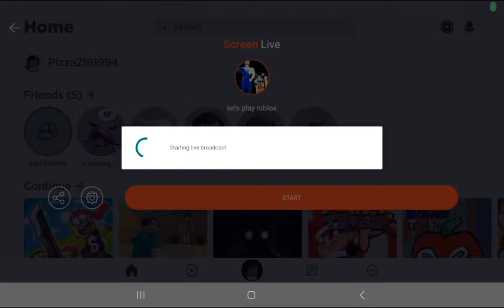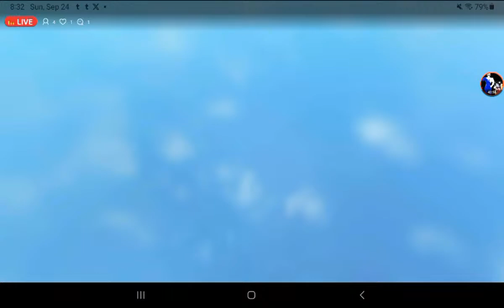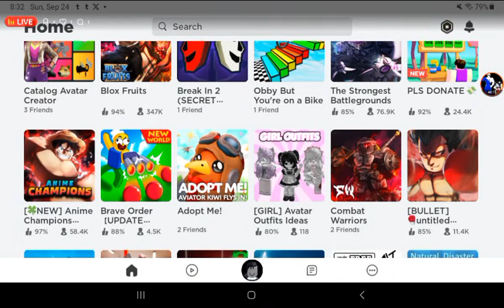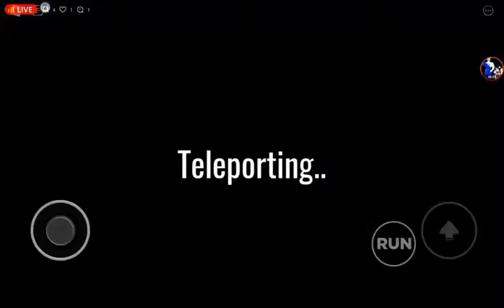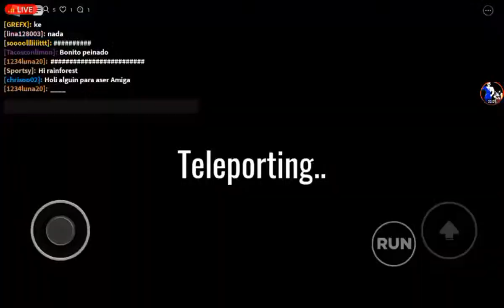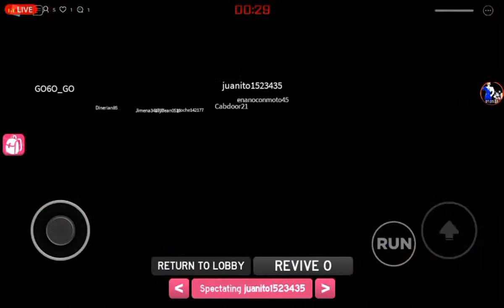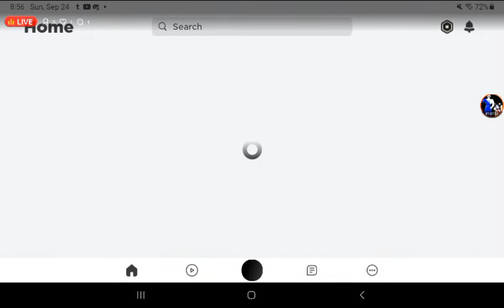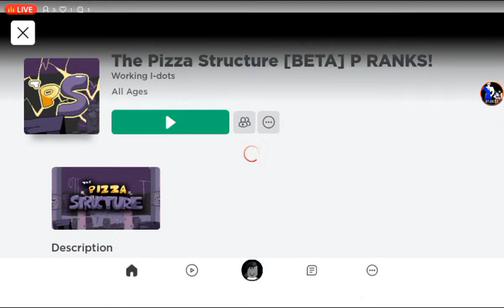let's play roblox